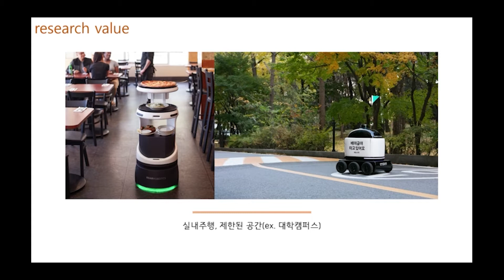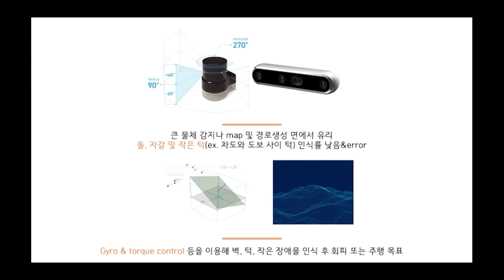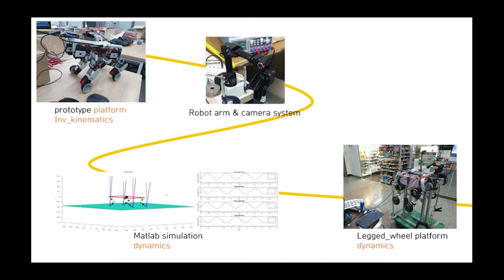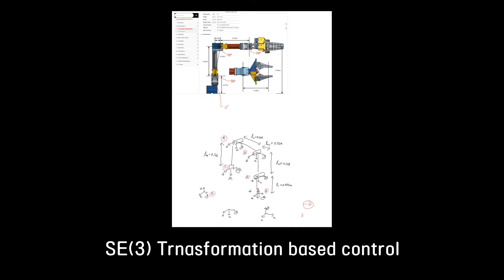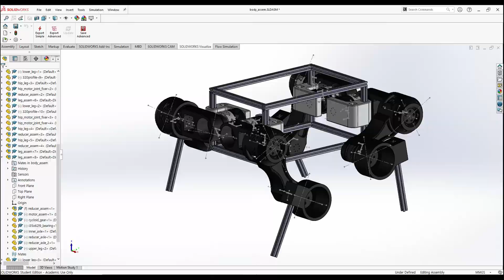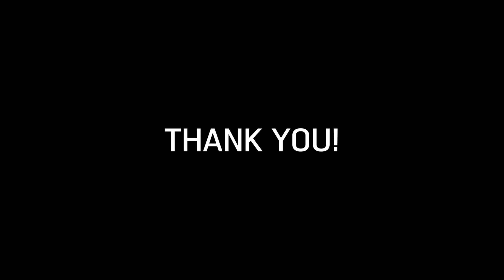Development of wheeled quadrupedal robot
Reference:
MIT cheetah 1
StartETH